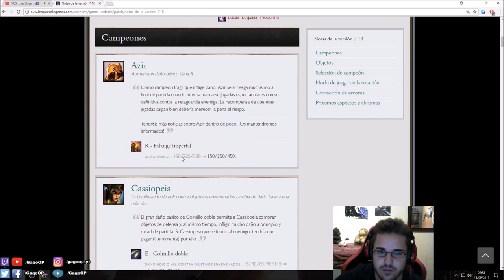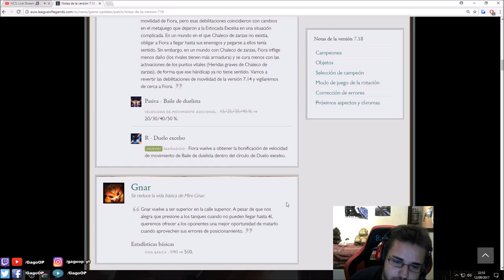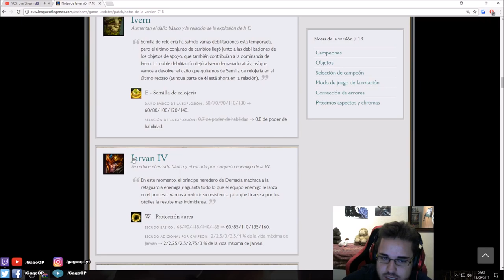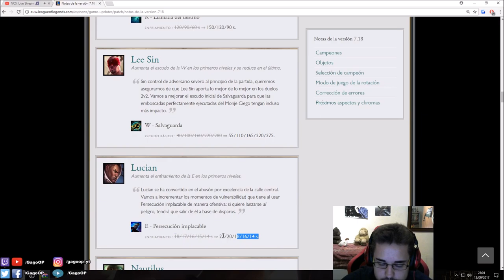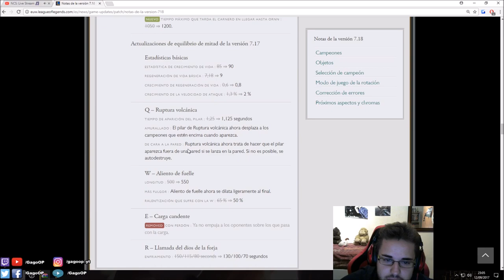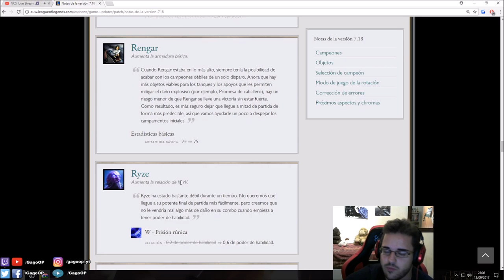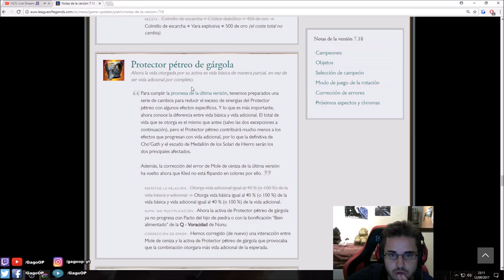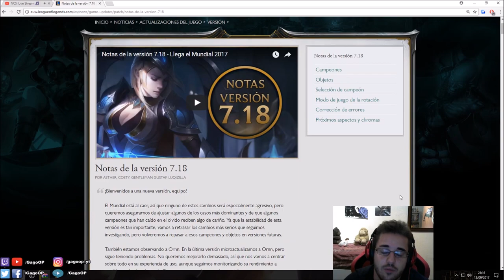👍 Buffs y Nerfs de las Notas del Parche 7.18 (Notes Patch 7.18)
Aquí os traigo las notas del parche 7.18! Si os ha gustado like y dejadme en la caja de comentarios que os ha aparecido ;)